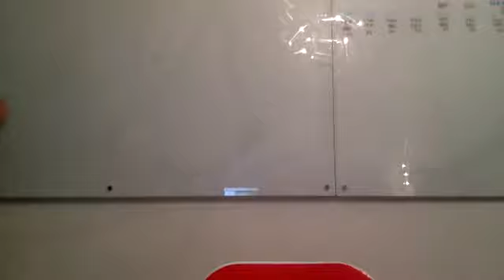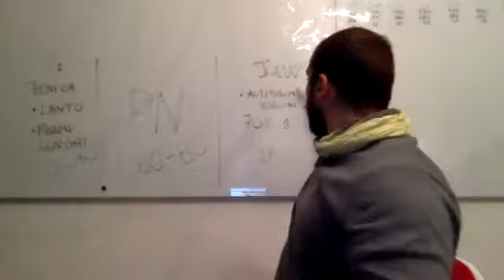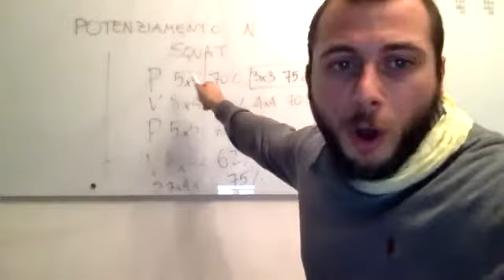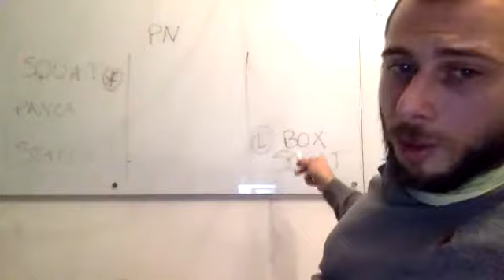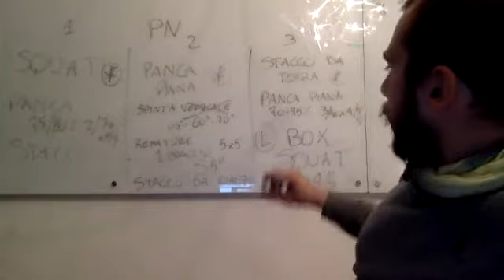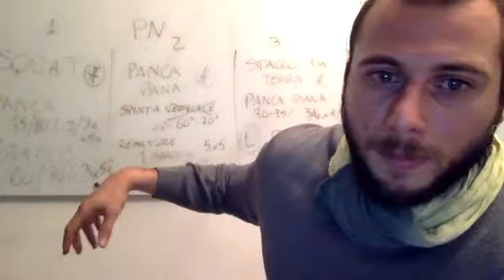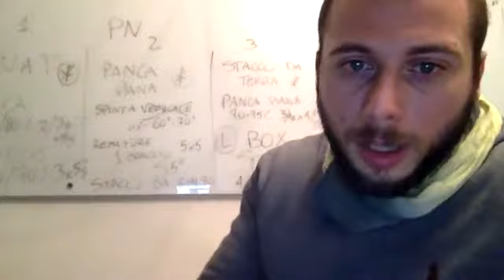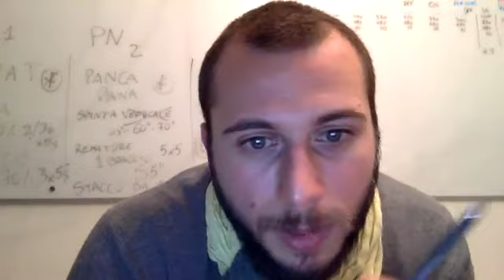Programmazione allenamento - Potenziamento Neurale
Diretta facebook del 08/11/17 in cui Amerigo Brunetti tratta l'argomento della programmazione dell'allenamento, in modo particolare per atleti natural di Bodybuilding e Powerlifting. Nello specifico viene trattato il programma da lui elaborato denominato "Potenziamento Neurale".